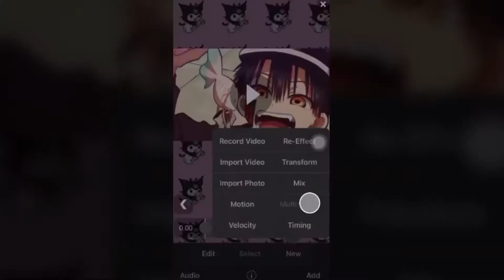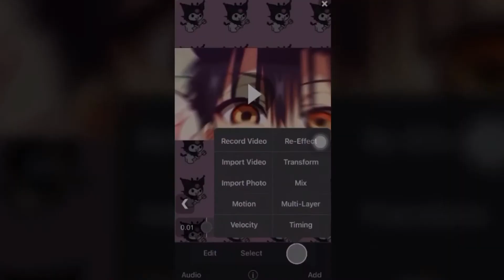Ae like shake | Videostar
comment if you want anymore tutorials!
song: only you- selena gomez💃🏾 (slowed)